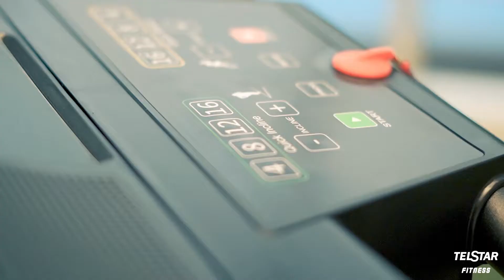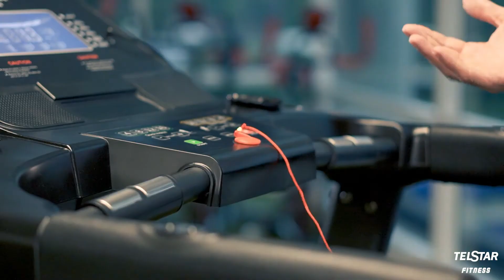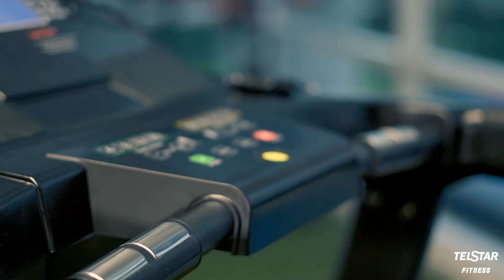Pista Caminadora Telstar TPP030920CT | Características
Descubre todo lo que las pistas caminadoras Telstar pueden ofrecer para el cardio diario que tu cuerpo necesita solo corriendo desde la comodidad de la casa.

Características:
-Pantalla LED de 7.8 pulgadas (velocidad, tiempo, distancia, pulso y calorías).
-12 Programas integrados.
-Inclinación con potencia 0-15.
-Conexión USB y reproduce mp3
-Motor de 3HP.
-Silenciosa, bajo nivel de ruido.
-Velocidad 1-20 km/h.
-Sensores de pulso de agarre.
-Peso máximo del usuario: 150Kg.